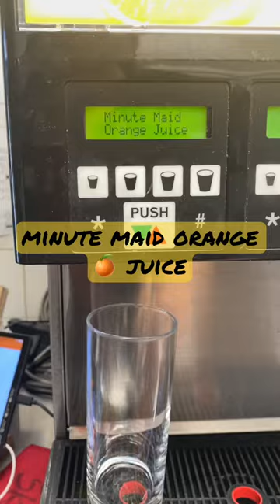satisfying minute maid orange 🍊